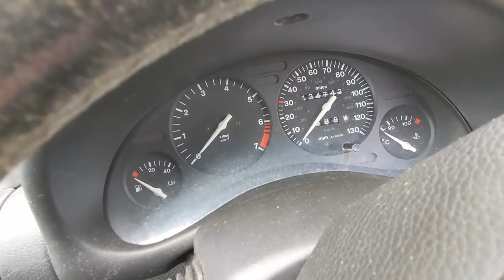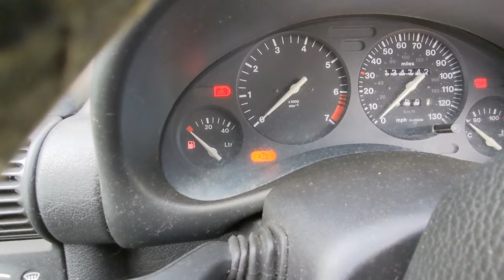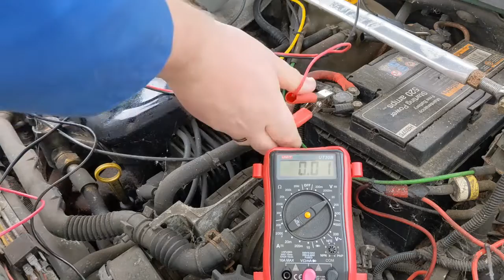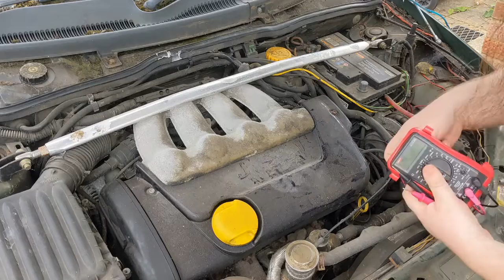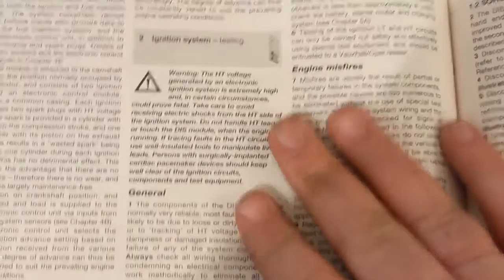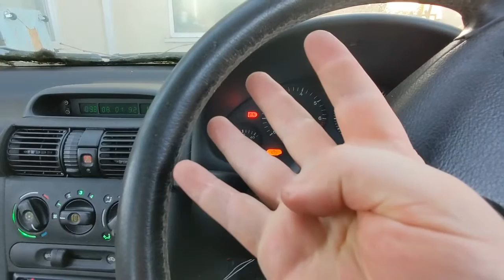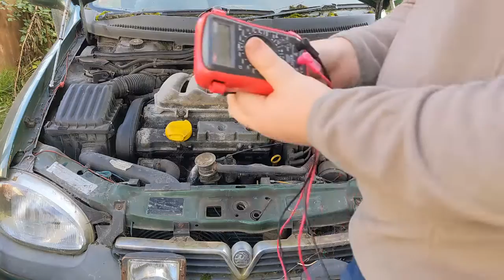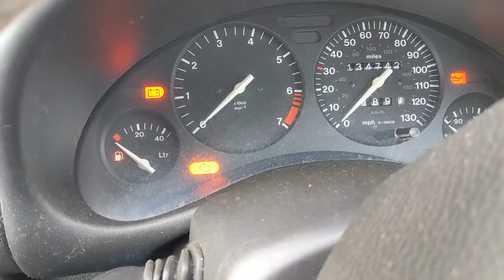SLOW TV Working on the car / Corsa B Will it run? - Uncut.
NOTE; This is the SLOW TV version. It is nearly 6 hours of Uncut footage from my Corsa B Will it run series.

I have owned this car for over 10 years now and it is fair to say that in some ways (The best ways you could say) it has been the best car I have ever owned.

Sadly however it has sat neglected on my driveway for the past 4-5 Years and I finally decided that I need to do something with it.

Corsa B Will it run?